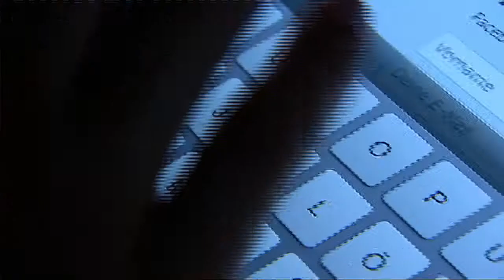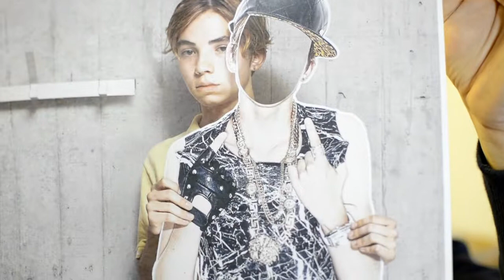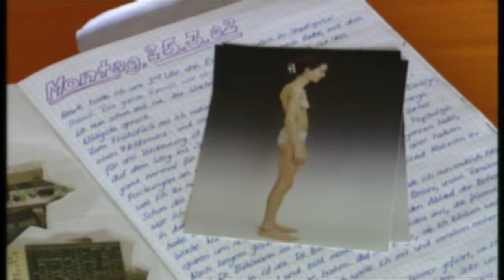Anorexia tar uffants